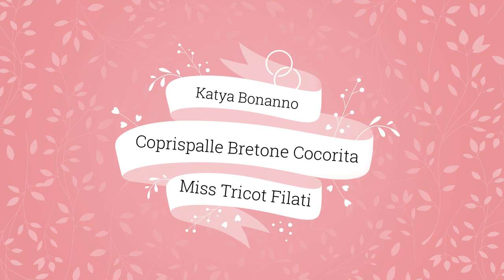MAGLIA E UNCINETTO COPRISPALLE BRETONE COCORITA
Bello  morbido soffice elegante il coprispalle realizzato con due strepitosi filati Miss Tricot Filati   il BRETONE  3 gomitoli da 100 gr cad. e due gomitoli del Cocorita   ho usato i ferri del n° 8 per il Bretone  e uncinetto del n° 7.per il cocorita L''esecuzione del copri spalle e' facilissimo anche per le principianti, bisogna fare  un rettagolo di 45 cm x 150 cm a maglia o all'uncinetto... con un punto a scelta io ho scelto la maglia legaccio ai ferri n°8
spero che vi piaccia  se e' cosi' scatenate  ferri o l'uncinetto e soprattutto usate  i  bellissimi filati. MISS TRICOT FILATI  la qualita' dello stile ITALIANO. 😊